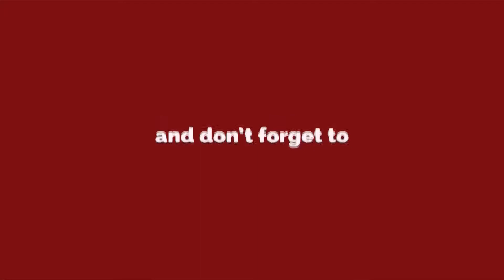Event News : Pre - Navratri Danndiya Night by Santushti , Lions Club NFC & Kittys Cats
नवरात्रे आने में अभी चंद दिन बाकी हैं लेकिन दिल्ली में अभी से इसकी तैयारियाँ जोर शोर से शुरू हो गई हैं।  जी हाँ , नॉर्थ दिल्ली के राजवाड़ा , बाई एलेवेन कोर्स  में आयोजित इस डांडिया नाइट का नजारा ही देख लीजिये।
डांडिया की धुनों पर थिरकते लोग किस तरह मस्ती कर रहे हैं।
लॉयंस क्लब , संतुष्टि फिनपैक और किटी कैट्स के द्वारा आयोजित इस डांडिया नाईट में सैंकड़ों लोगों ने हिस्सा लिया।
महलनुमा इस बेंक्वेट की साज सज्जा और इसके बीच यहाँ आये लोगों का ये हुजूम, जिनकी खूबसूरती देखते ही बनती थी।
 दिल्ली दर्पण टीवी पर आयोजकों और यहाँ आये मेंबर्स ने भी अपने अनुभव बताये।